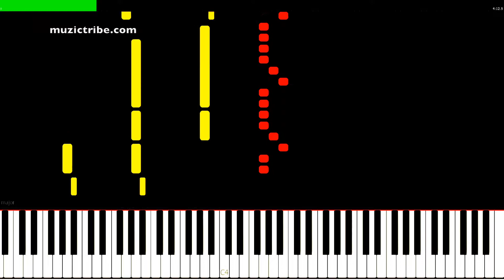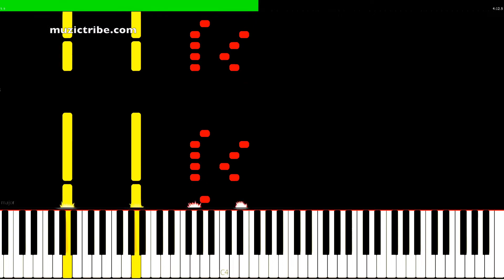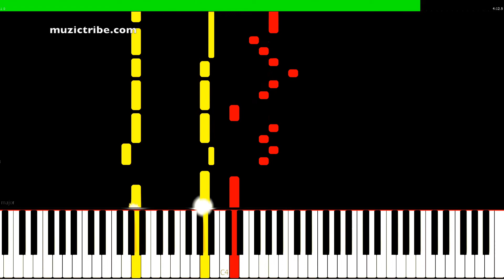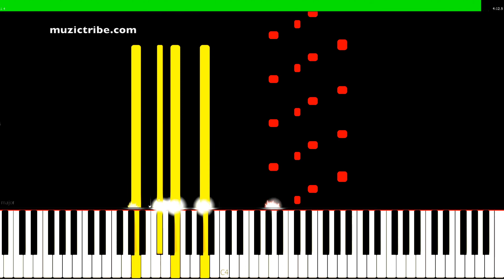J Hope - Chicken Noodle Soup (feat. Becky G) - Piano Tutorial